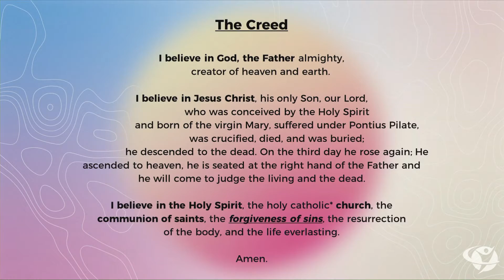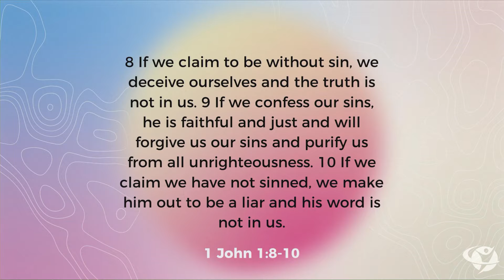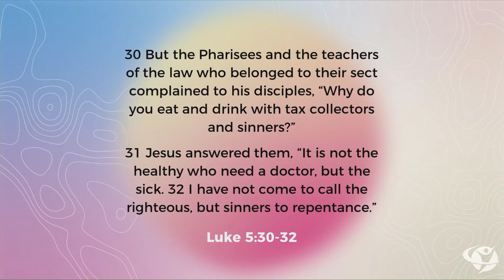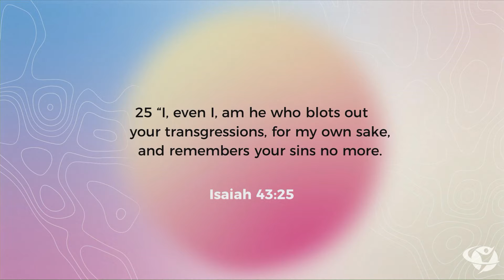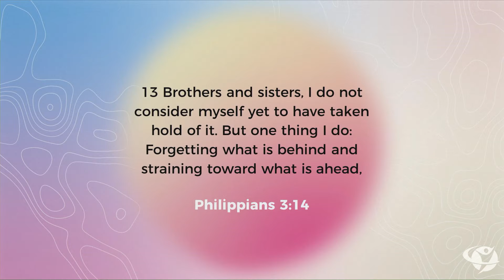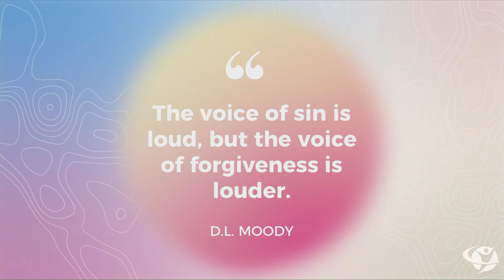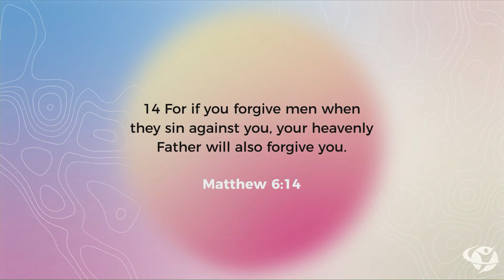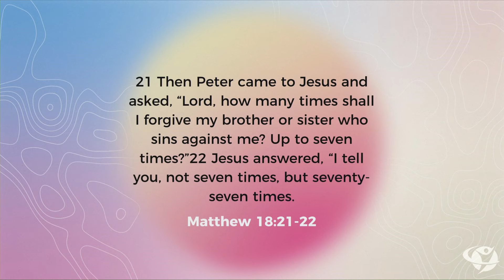I Believe in the Forgiveness of Sins | I Believe Series Part 6 | Paul Berenguer